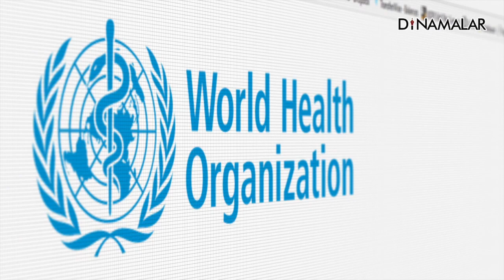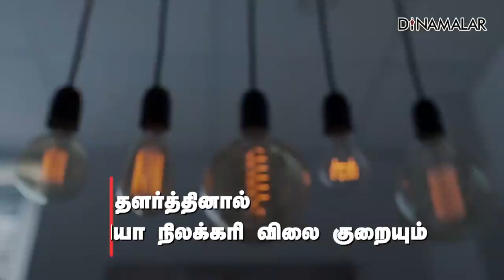சீனாதான் காரணமா?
கடும் மின்வெட்டை
சந்திக்கப்போகும்